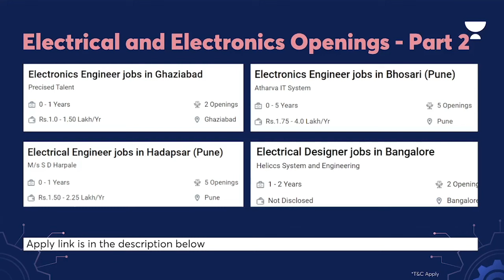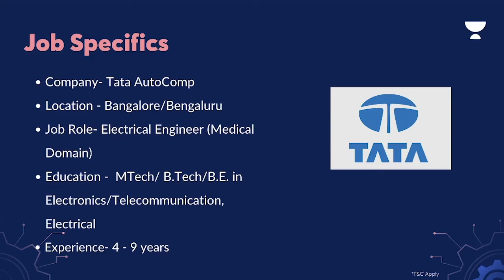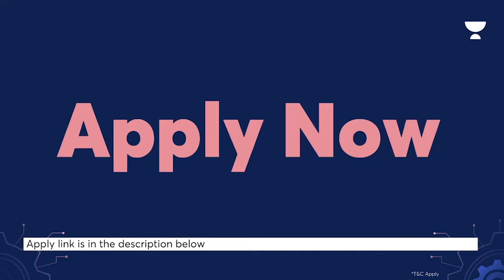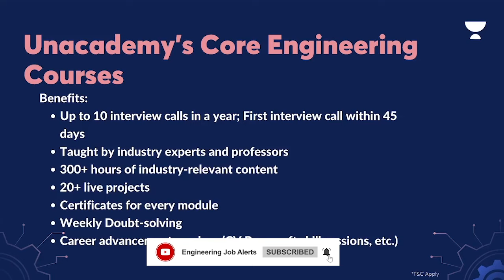Electrical Engineer 2022 Vacancy | Salary ₹4 Lakhs | Freshers | Permanent Job | Job Alerts |JJ Anu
Here are the Job Opportunities for Electrical Engineer 2022 Vacancy | Salary ₹4 Lakhs | Freshers | Permanent Job | Job Alerts | JJ Anu

List of companies hiring today:

1. Philips hiring
2. TATA Autocomp hiring
3. Precised Talent hiring
4. M/s S D Harpale hiring
5. Heliccs System and Engineering hiring
6. Atharva IT System hiring
7. Optimiz Consultants hiring
8. Precimeasure Controls Pvt Ltd hiring
9. Penta Electronics Systems hiring
10. Agarwal Job Placement hiring